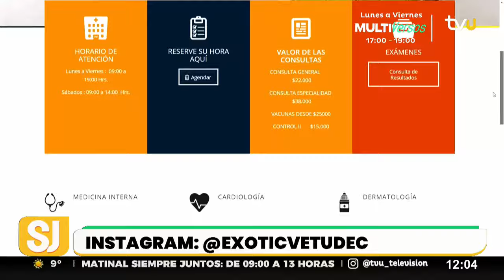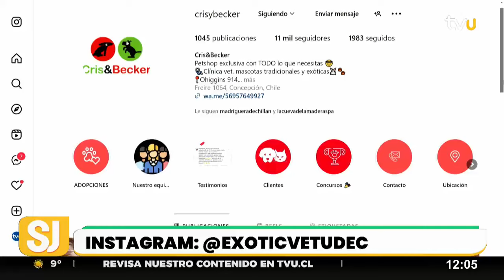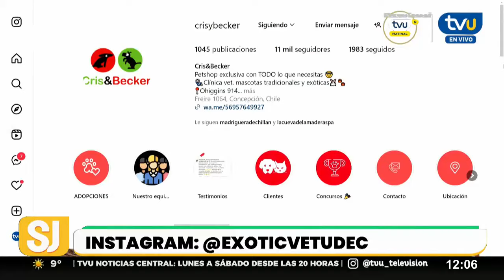Erizo de tierra: todo lo que debes saber para cuidar correctamente a este mamífero